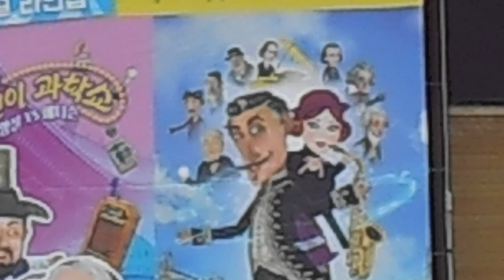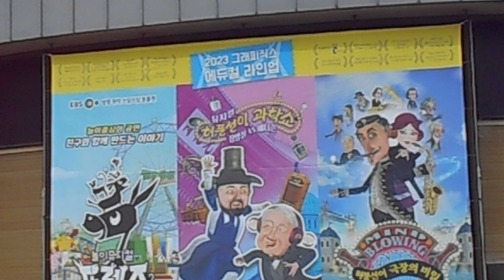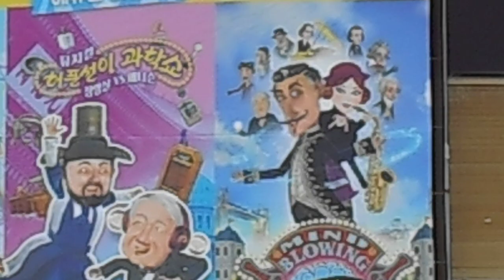DSCN0051 김선일한국화화실 2023 별이 다섯개 신비의 손전등 놀이 뮤지컬 공연장 포스터 02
김선일한국화화실 2023 별이 다섯개 신비의 손전등 놀이  뮤지컬  공연장 포스터 02

올림픽공원 올림픽홀 뮤즈라이브

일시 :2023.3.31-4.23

지도 과목

산수화

사군자

채색화

석채화

수묵화

화조화

민화

문인화

한국화 기법

기초 한국화

한국화 이론

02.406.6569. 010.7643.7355